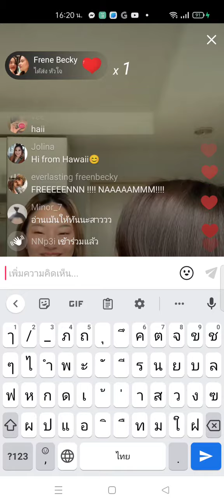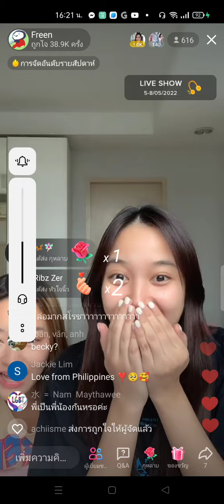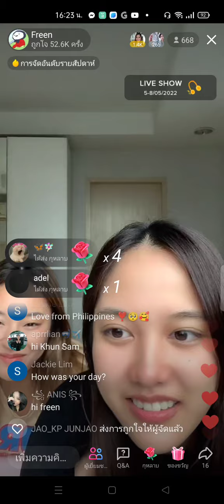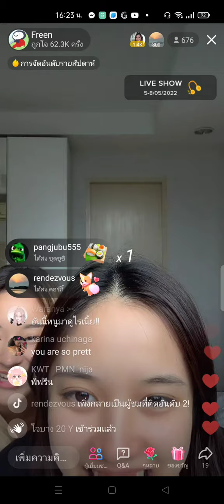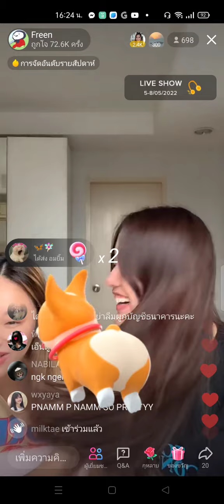Freen+Nam live tiktok (part 1) 08/05/2022